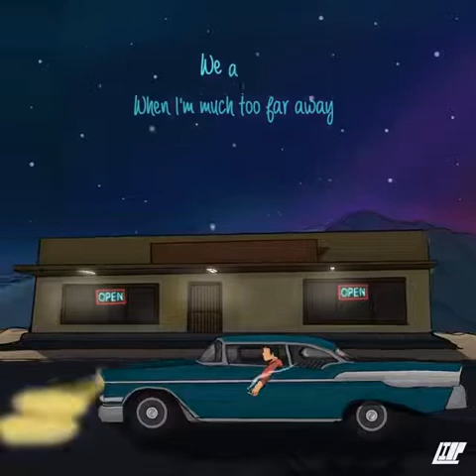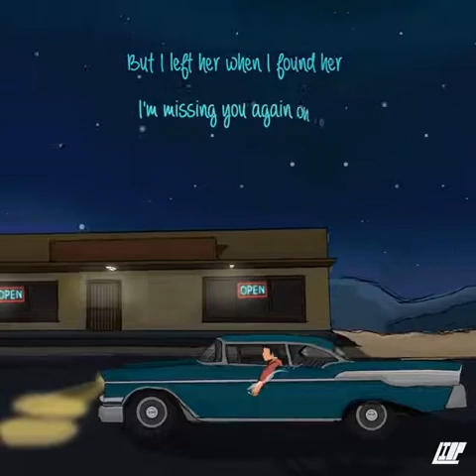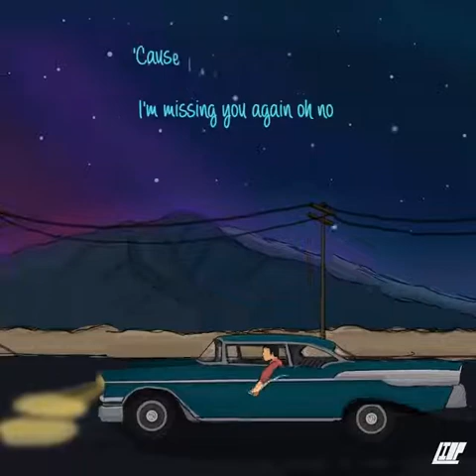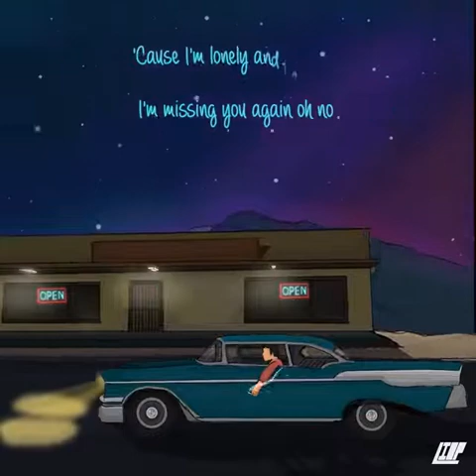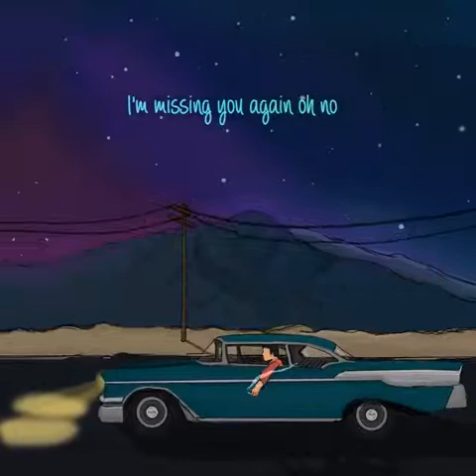[LYRICS] Avenged Sevenfold / Dear God / Cover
🎧  Avenged Sevenfold / Dear God

💬 “Take a shower. Wash away every trace of yesterday. Of smells. Of weary skin. Get dressed. Make coffee, windows open, the sun shining through. Hold the cup with two hands and notice that you feel the feeling of warmth.  You still feel warmth.Now sit down and get to work. Keep your mind sharp, head on, eyes on the page and if small thoughts of worries fight their ways into your consciousness: throw them off like fires in the night and keep your eyes on the track. Nothing but the task in front of you.

Get off your chair in the middle of the day. Put on your shoes and take a long walk on open streets around people. Notice how they’re all walking, in a hurry, or slowly. Smiling, laughing, or eyes straight forward, hurried to get to wherever they’re going. And notice how you’re just one of them. Not more, not less. Find comfort in the way you’re just one in the crowd. Your worries: no more, no less.

Go back home. Take the long way just to not pass the liquor store. Don’t buy the cigarettes. Go straight home. Take off your shoes. Wash your hands. Your face. Notice the silence. Notice your heart. It’s still beating. Still fighting. Now get back to work.Work with your mind sharp and eyes focused and if any thoughts of worries or hate or sadness creep their ways around, shake them off like a runner in the night for you own your mind, and you need to tame it. Focus. Keep it sharp on track, nothing but the task in front of you.

Work until your eyes are tired and head is heavy, and keep working even after that.

Then take a shower, wash off the day. Drink a glass of water. Make the room dark. Lie down and close your eyes.Notice the silence. Notice your heart. Still beating. Still fighting. You made it, after all. You made it, another day. And you can make it one more. You’re doing just fine. You’re doing fine.

— Charlotte Eriksson, You're Doing Just Fine